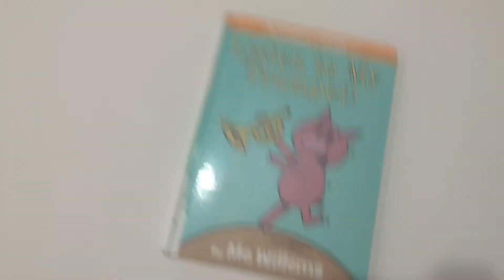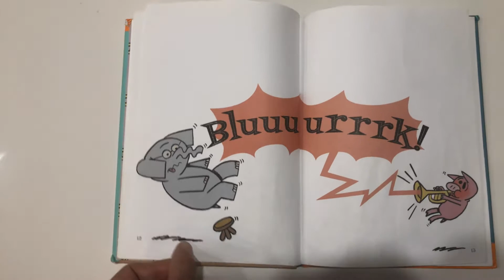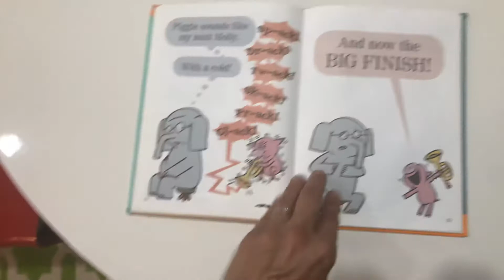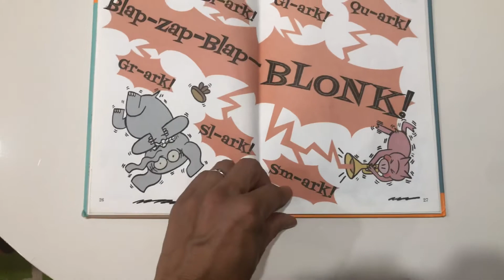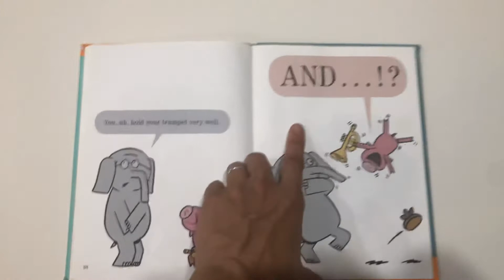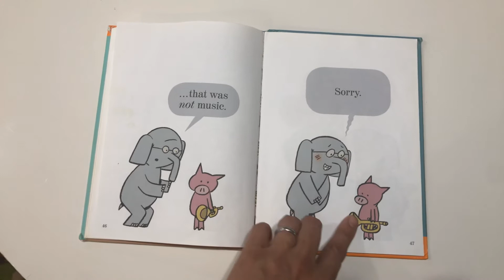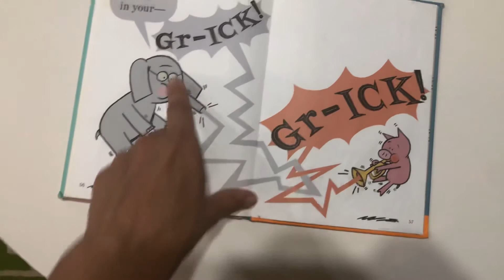Listen To My Trumpet!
Listen To My Trumpet! By Mo Willems.